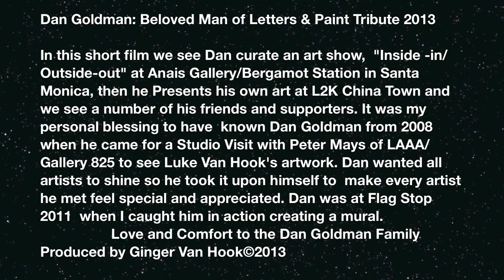Dan Goldman Beloved Man of Letters and Paint 2013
Dan Goldman: Beloved Man of Letters & Paint Tribute 2013

In this short film we see Dan curate an art show,  "Inside -in/Outside-out" at Anais Gallery/Bergamot Station in Santa Monica, then he Presents his own art at L2K China Town and we see a number of his friends and supporters. It was my personal blessing to have  known Dan Goldman from 2008 when he came for a Studio Visit with Peter Mays of LAAA/Gallery 825 to see Luke Van Hook's artwork. Dan wanted all artists to shine so he took it upon himself to  make every artist he met feel special and appreciated. Dan was at Flag Stop 2011  when I caught him in action creating a mural.
                  Love and Comfort to the Dan Goldman Family